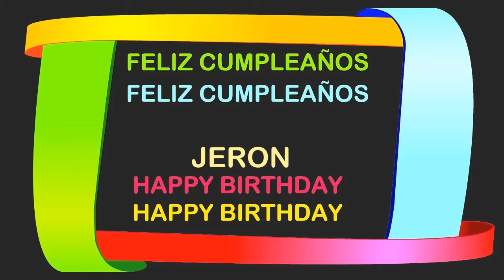JeRon2 Birthday Postcards & Postales